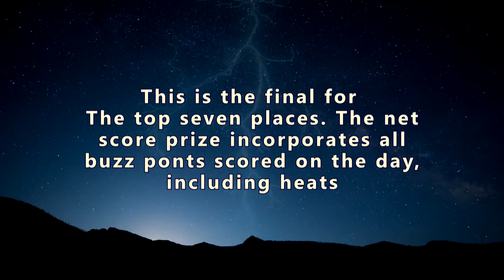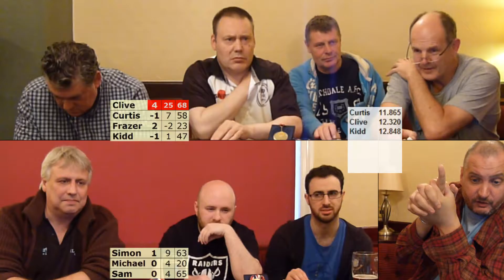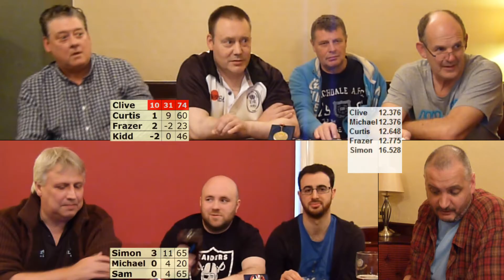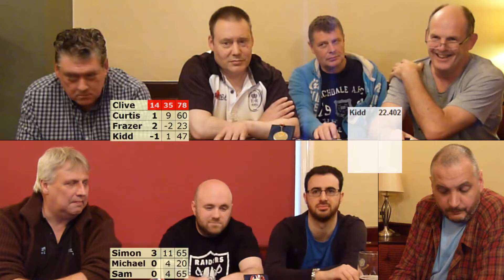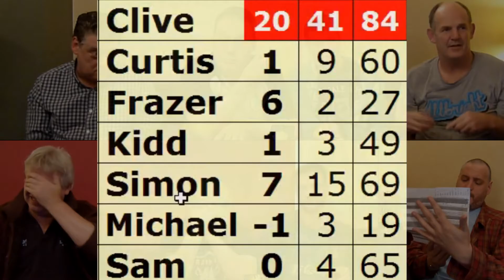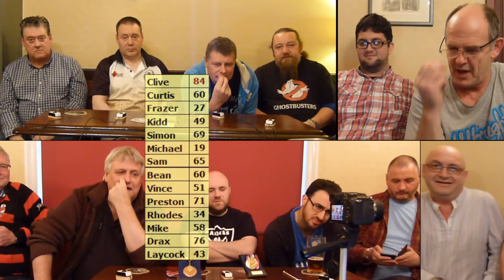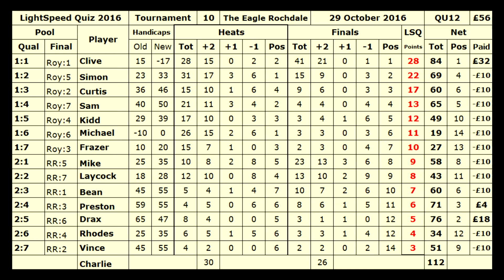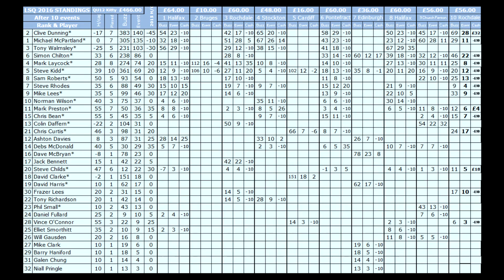LSQ 2016 10 04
LightSpeed Quiz 2016 Tournament 10, Galactic Championship
from The Eagle, Rochdale

This is are the final tilts for the top 7 places

The contestants were Sam Roberts, Michael McPartland, Frazer Lees, Mike Lees, Steve Kidd, Simon Chilton, Chris Curtis,

2 points for a correct answer, one away for an incorrect interruption.